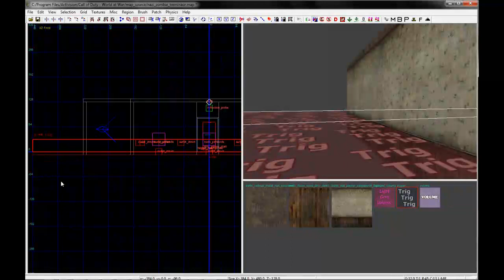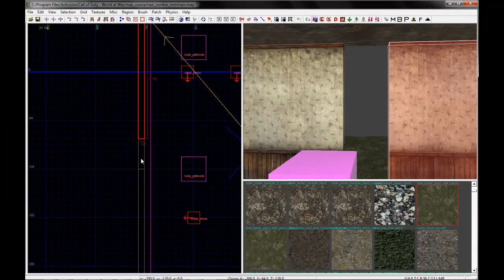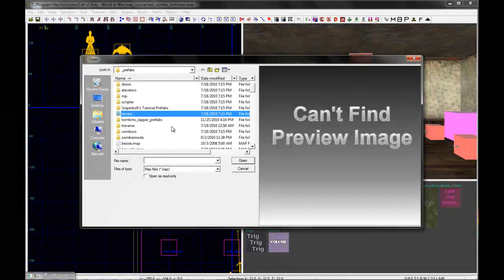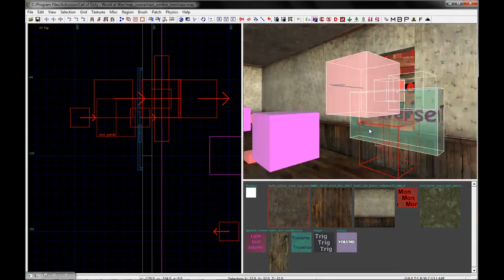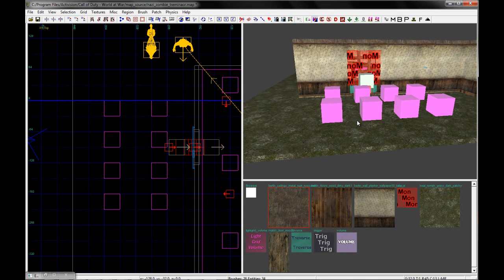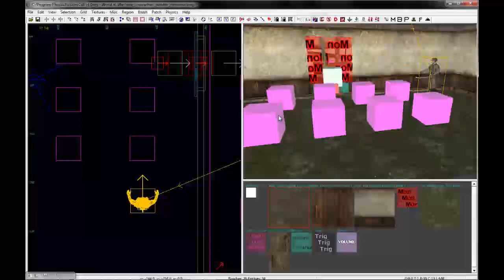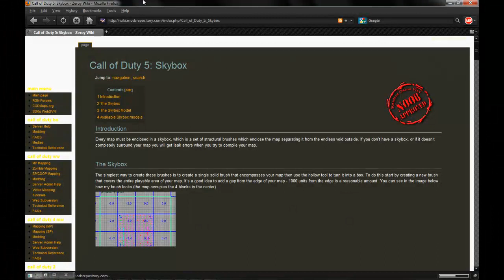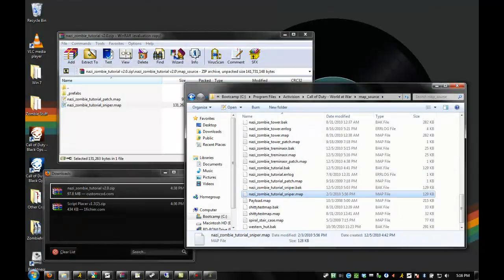CoDRadiant Tuts - Basic Mapping Part 3